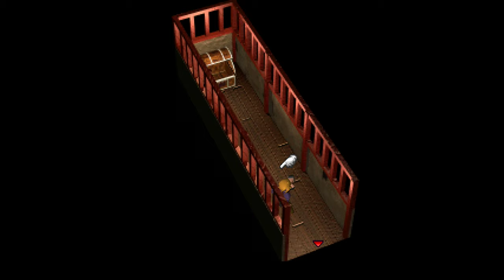Final Fantasy 7 #15